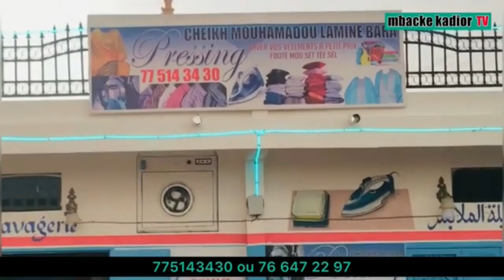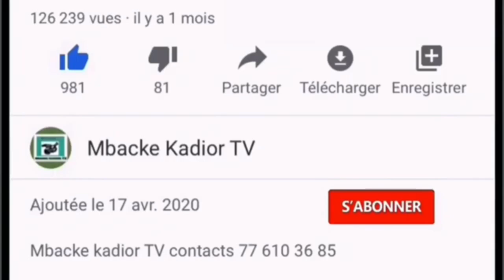Urgent! Déclaration conjointe de Serigne Mbacke Thioune jewrine HTDKH et de Serigne Youssou DIOP……..